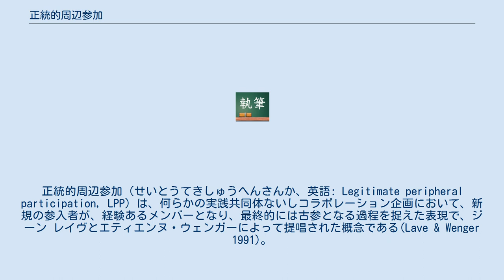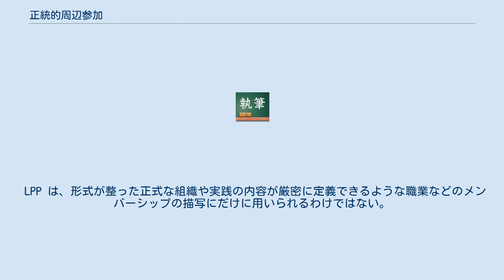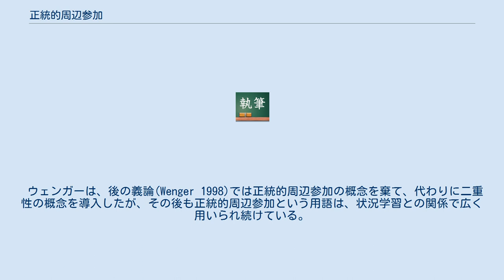正統的周辺参加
正統的周辺参加（せいとうてきしゅうへんさんか、英語: Legitimate peripheral participation, LPP）は、何らかの実践共同体ないしコラボレーション企画において、新規の参入者が、経験あるメンバーとなり、最終的には古参となる過程を捉えた表現で、ジーン レイヴとエティエンヌ・ウェンガーによって提唱された概念である(Lave & Wenger 1991)。
LPP は、学習を文脈的社会現象と捉え、共同体実践を通して獲得されるものとする。
LPP によれば、新規参入者は、初めは簡単でリスクの低いものの共同体にとって生産的で、更に先の目的にとって必要となる作業に参加することで、その共同体の一員となる。
新参者は、周辺的な活動を通して、求められる作業や言葉遣い、共同体の実践者たちの組織原理に通じていく。
 新規参入者たちは、徐々に古参者になってゆき、一人前の熟練の水準を獲得していくが、彼らの参加は共同体の機能のより中心的な部分へと近づいていく。
LPP によれば、実践共同体のメンバーシップは、新規参入者が物理的にも社会的にもアクセスできる参加可能な形態によって媒介される。
古参と新参の間のメンター/メンティー関係において、古参は正当性 (legitimacy) を新参に与える権限ももっているが、他方では共同体における様々な実践や経験への新参によるアクセスの水準を制御することもできる。
もし新規参入者たちが、熟練した専門家たちの実践を直接見聞することができれば、自分たちがおこなっている努力が位置付けられるより広い文脈を理解することであろう。
これとは逆に、LPP は、専門家たちから隔離された新規参入者たちは、用いることができる道具や共同体が限られており、成長にも制約が生じるとする。
参加の水準が高まるにつれ、参加者はその努力によってどれほどの貢献ができるのかを評価する局面に直面し、正統的周辺参加が自己評価の手段となる(Lave & Wenger 1991)。
 LPP は、形式が整った正式な組織や実践の内容が厳密に定義できるような職業などのメンバーシップの描写にだけに用いられるわけではない。
例えば、O'Donovan and Kirk (Kimble & Hildreth 2008) は、スポーツへの若者の参加は、体育教育に関わる実践共同体と比較できると論じた。
 ウェンガーは、後の義論(Wenger 1998)では正統的周辺参加の概念を棄て、代わりに二重性の概念を導入したが、その後も正統的周辺参加という用語は、状況学習との関係で広く用いられ続けている。